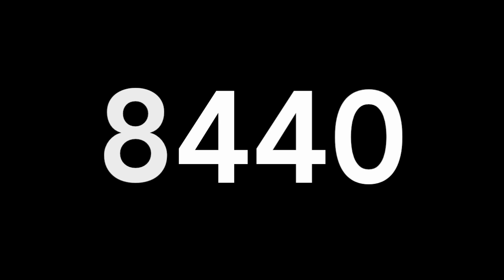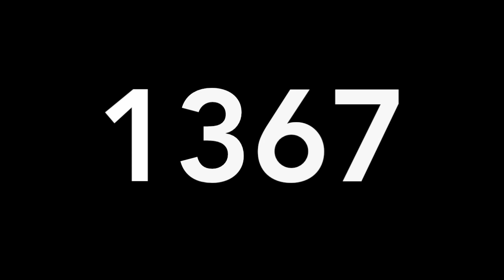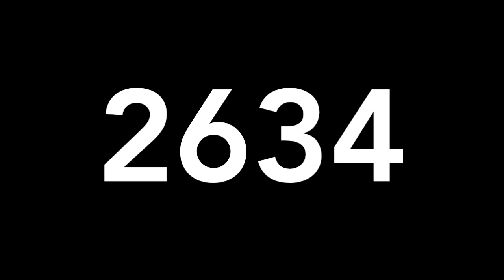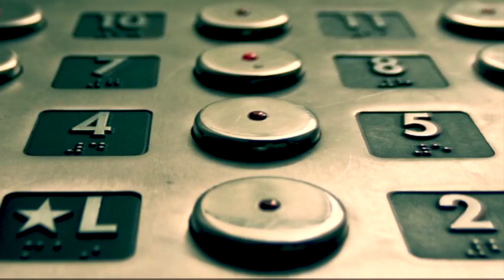RESULTADO LOTERIAS SABADO 24 DE NOVIEMBRE 2018 - MIGUEL SALAZAR